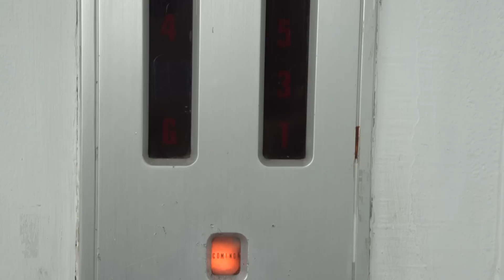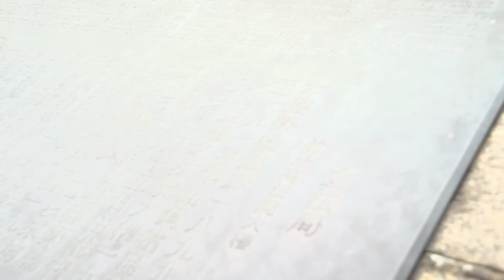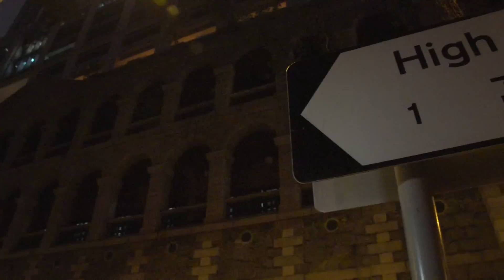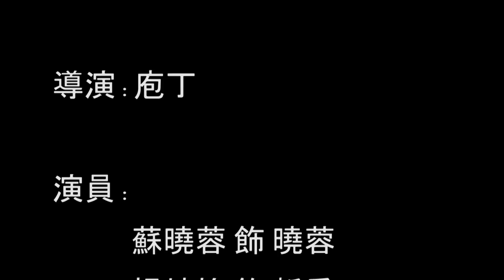「我們」的香港印象